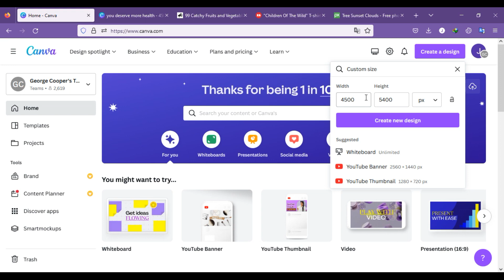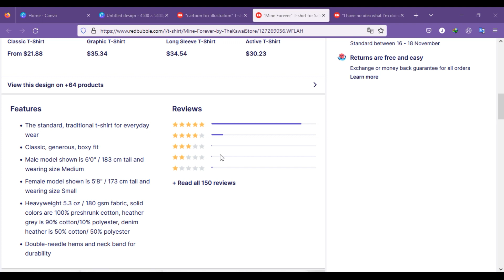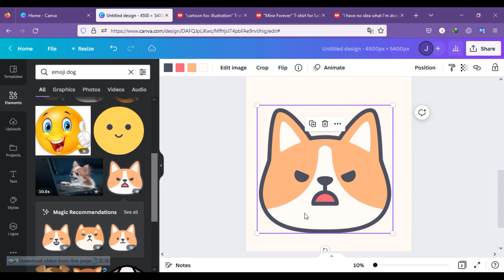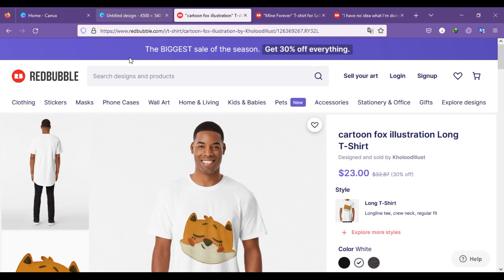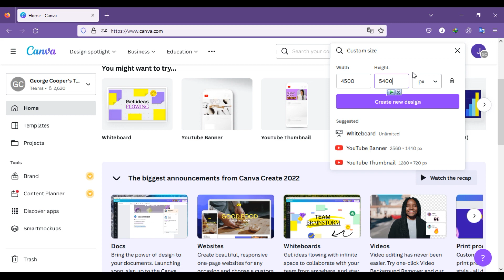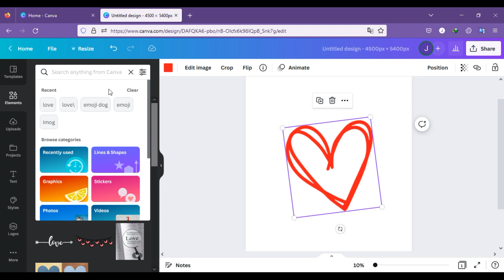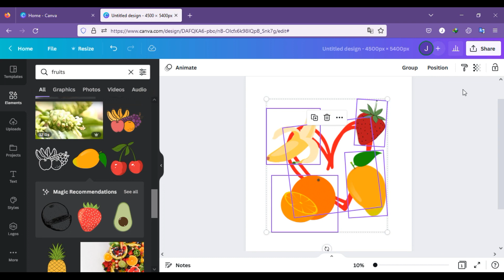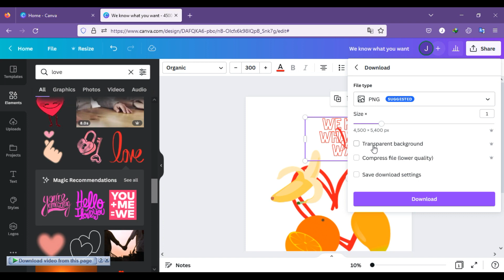Make MONEY Designing T-shirts Online with Canva| Make Money Online 2023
The course introduces the features, functions, and methods of the app. The course also provides detailed, step-by-step demonstrations in two tutorials that you can use to follow along, using the free resources available on Canva.
Canva is becoming the go-to app for graphic design and it's relatively easy to learn understand and use for all your designs. T-shirt design is becoming a thing and just so you know t-shirt is the most sought-after product in the world and it remains a very lucrative business but if you don't know how to design the t-shirt graphics yourself then you will find it hard to become profitable in this POD environment.

In this course, I will be teaching you how to design simple but attractive T-shirt graphics that stand out and tend to make a best-seller list so you can be extremely profitable on a personal and business level.